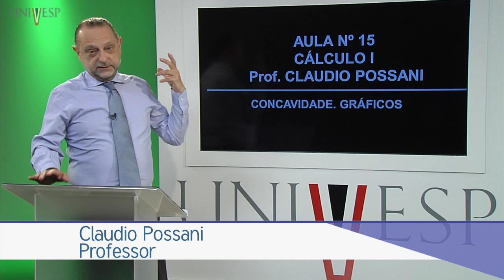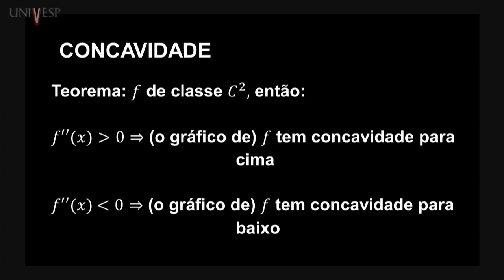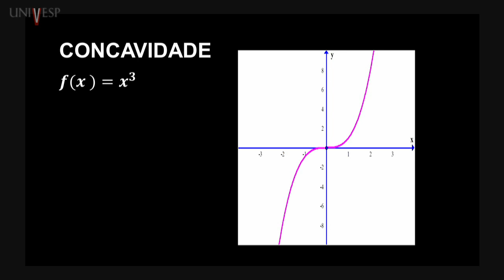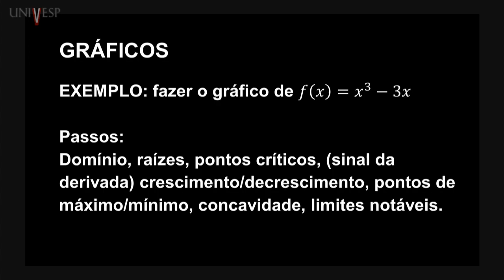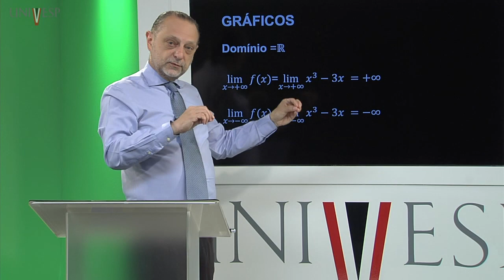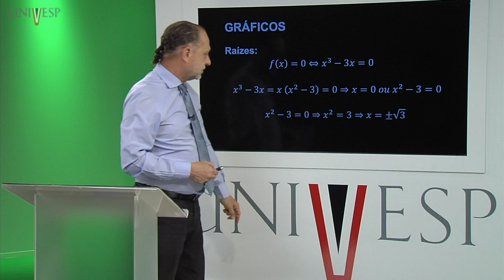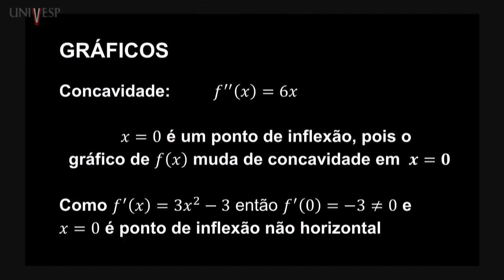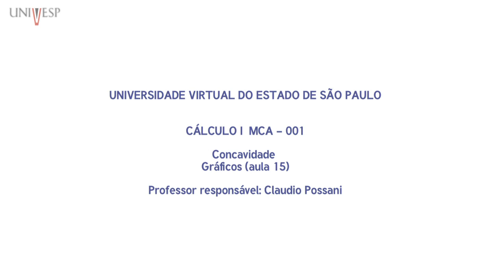Cálculo I - Aula 15 - Concavidade. Gráficos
Aula da disciplina Cálculo I - MCA-001
Curso de Engenharia - Turma 2016 -  Univesp
Professor ministrante: Claudio Possani